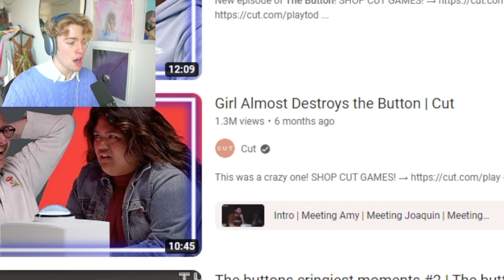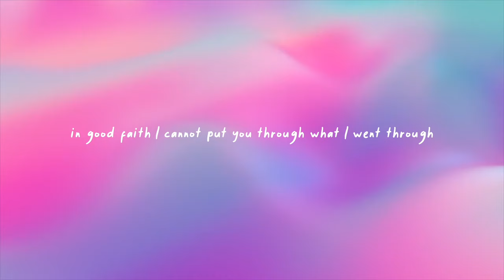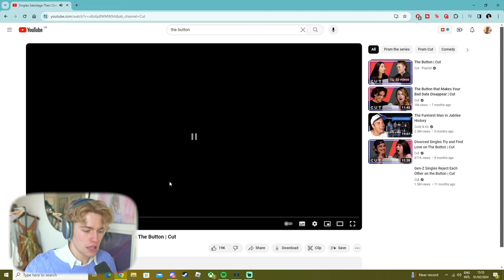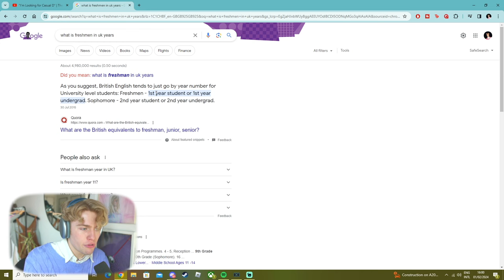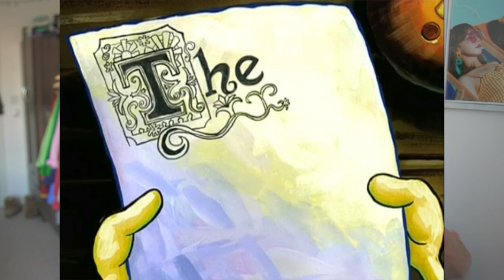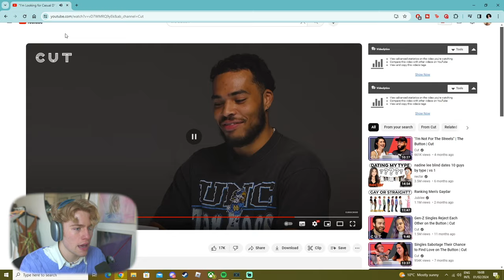these dating reality shows are WILD | The Button REACTION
Today I am trying not to cringe while watching the famous 'the button' speed-dating show by Cut. Hope you enjoy!

🩵 FAQ:
where do you live? - i live in london!
what do you use to film? - either my canon g7x mark 2 or my iphone 14 pro max or my sony a7rii
what is your favourite colour? - BLUE!